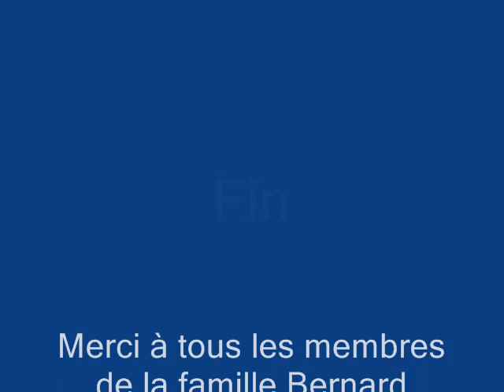vidéo Delage .wmv